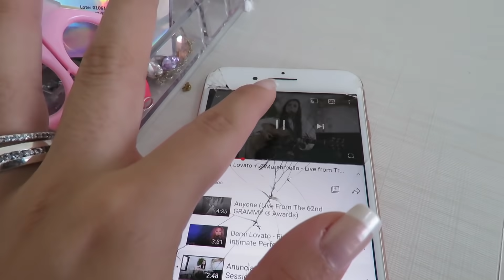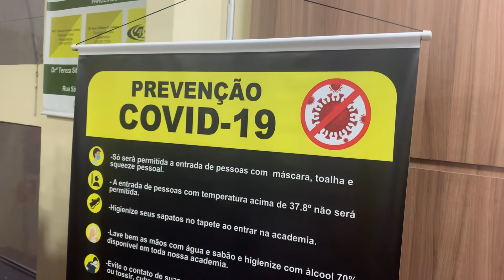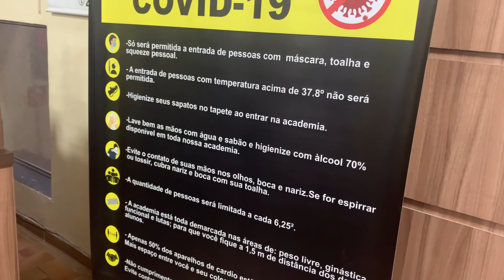PRIMEIRO DIA DA NATAÇÃO DA BELLA, rematricula e tentativa de ir para o pai sozinha!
PLAYLIST DE VLOGS ESCOLARES DA BELLA: maratone!